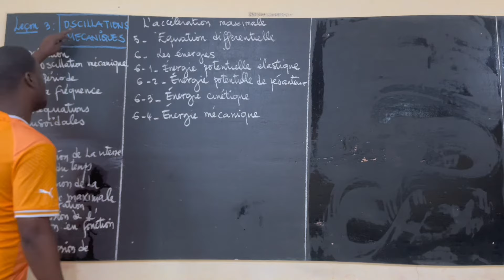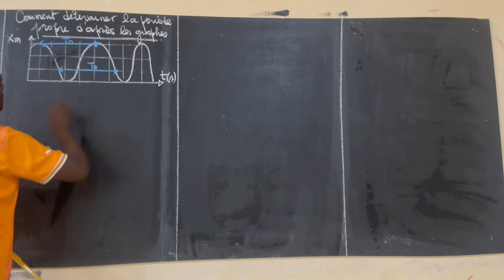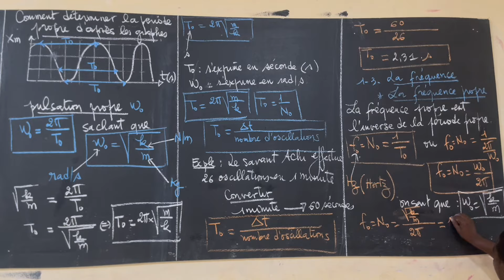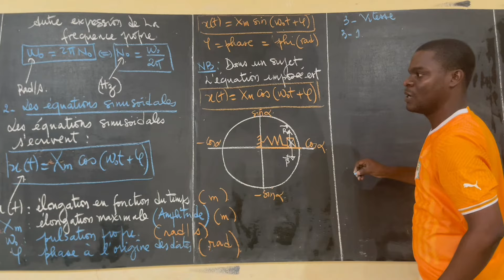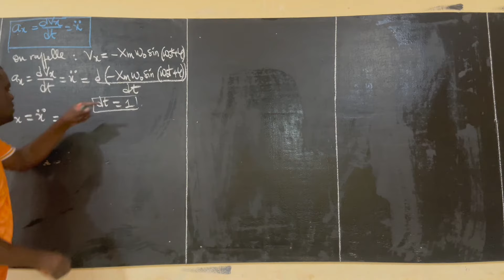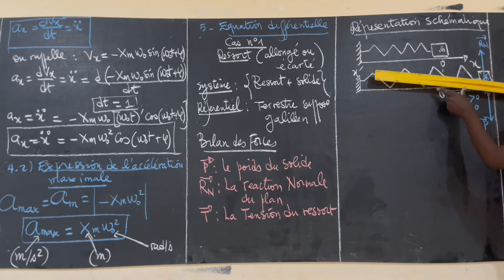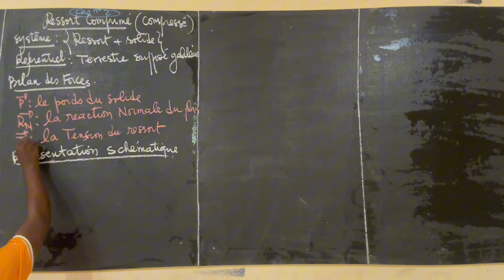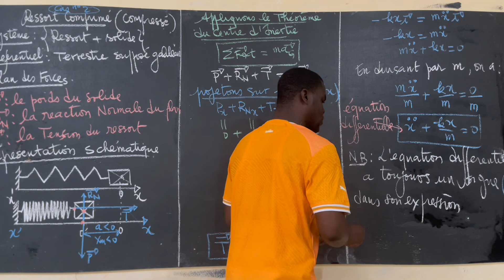Oscillation mécanique#1 ère Partie/ressort allongé_ressort comprimé#